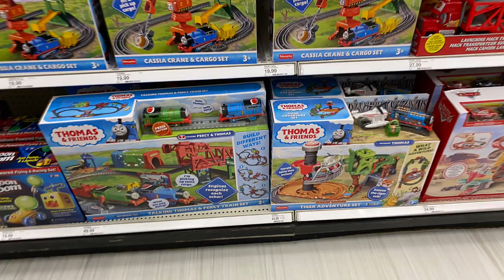Merchandise Photo Compilation